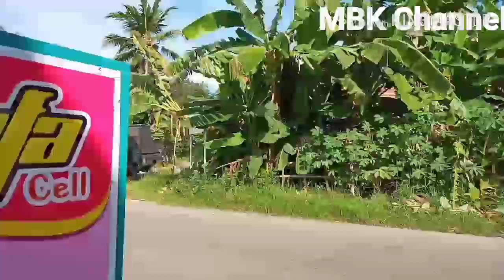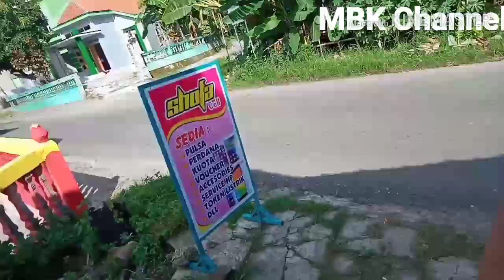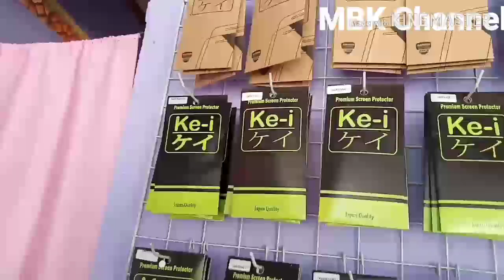KUNJUNGAN ANGGOTA MBK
Assalamualaikum..salam sejahtera selalu buat kalian,sebetulnya kunjungan saya ke anggota MBK  sudah berulang kali,namun kali ini baru sempat bikin videonya,salam succes sllu pokoknya tetap semangat yaa..